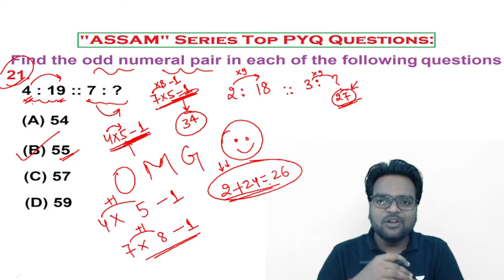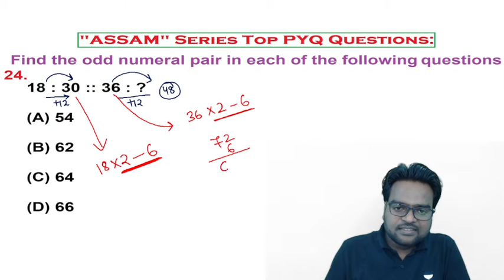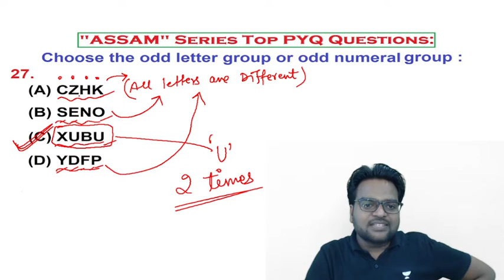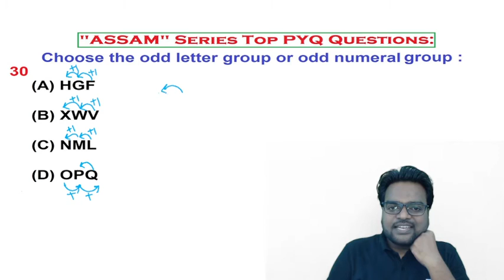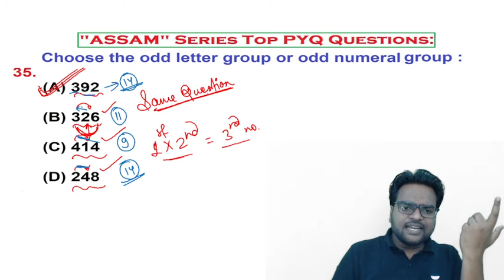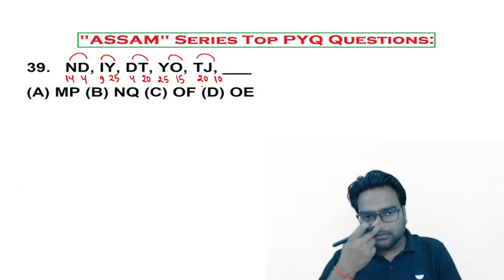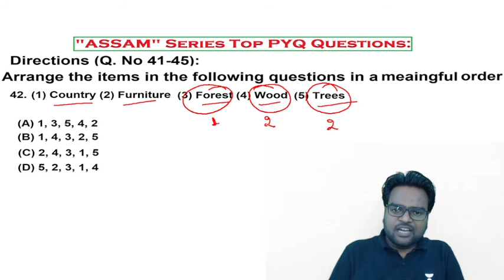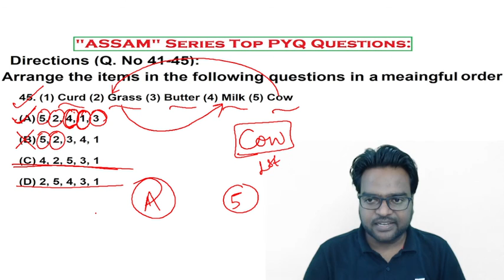All India Tour - Assam Part II | NTSE | Guddu Sir | Unacademy Patna Centre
Hello Learners!

In this Video, Brijendra Guddu Sir is back with a new series where he will take you on a tour of India, and in this video, he is solving the Previous Year's MAT Questions from various states.

This is Episode II where he will be solving NTSE question from Assam.

Also, admissions are NOW OPEN!

Learn with your Top Educators and turn your dreams into reality.